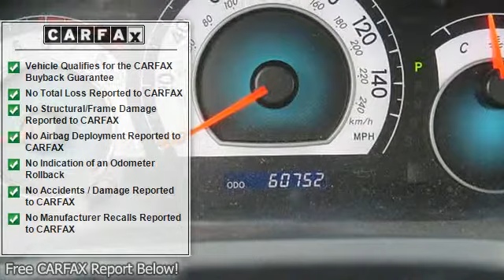2007 TOYOTA CAMRY SOLARA - Troiano Auto Group - Colchester, CT 06415 - UC3678A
For Sale: 2007 TOYOTA CAMRY SOLARA
VIN: 4T1FA38P07U124603
Engine: V6 Cylinder Engine 3.3L/201
Drivetrain: Front Wheel Drive
Transmission: Automatic
Mileage: 60,752
Color: Titanium Metallic (exterior) Dark Gray (interior)

Features:
Two Thousand Seven TOYOTA CAMRY SOLARA 2 Door Convertible. This vehicle features the following equipment: Automatic, V6 Cylinder Engine 3.3L/201, Front Wheel Drive, SILVER FINISH SPORT PEDALS, 8-WAY Power DRIVER SEAT, 3-SPOKE LEATHER-WRAPPED STEERING WHEEL, Color-keyed Power mirrors, Color-keyed sport rear spoiler, Front fog lamps, Center console-inc: storage, armrest, dual front cup holders, Cruise control, Cloth 60/40 split fold-down rear seat, 3.3L DOHC SMPI VVT-i 24-valve V6 engine, Front/rear stabilizer bars, Temporary spare tire